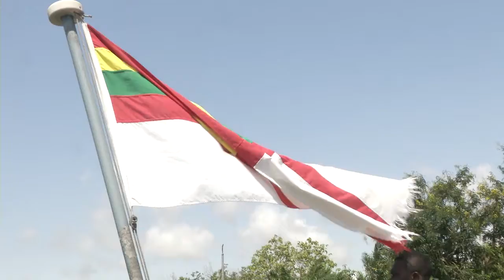Africa Partnership Station: Obangame/Saharan Express 2016 - Boarding Rehearsal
German Sailors train Ghanaian VBSS teams.  The teams practiced on a moored patrol vessel at Naval Base Sekondi in Sekondi, Ghana.